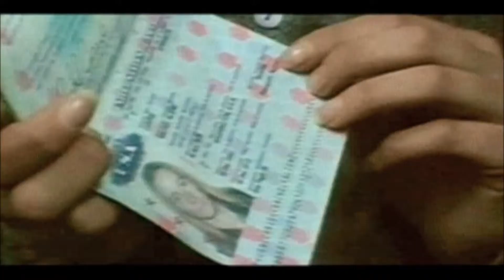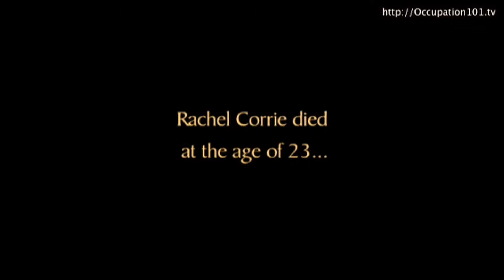The Occupation of Palestine